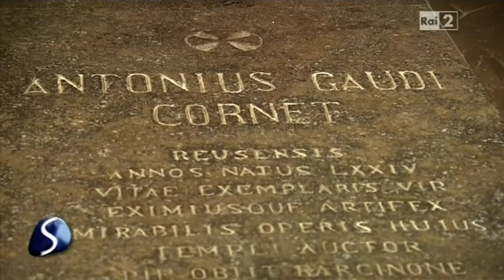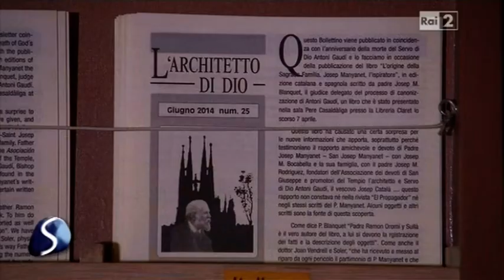Processo di Beatificazione per Antoni Gaudì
Dal 2003 è stata aperta la procedura presso la Congregazione delle Cause dei Santi per la Beatificazione di Antoni Gaudì, grande architetto e fervente Cattolico. Un grande esempio per tutti!